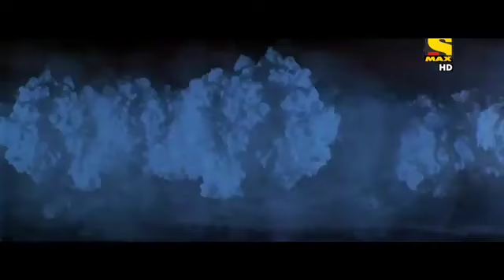koi mil gaya movie.Rohit ne kaise bulaya jadu ko.koi milgaya movie best scenes.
When Rohit Mets Jadoo Spaceship Scene | Koi Mil Gaya Movie Best Scene | Hrithik Roshan, Preity Z,When Rohit Mets Jadoo | Spaceship Scene | Koi Mil Gaya Movie Best Scene | Hrithik Roshan, Preity Z
Indian scientist Sanjay Mehra is convinced life exists beyond the earth and manages to send a message into space. When at last he receives an answer, no one believes there may be aliens out there but Sanjay and his pregnant wife, Sonia, see a UFO at first hand.
Following a car accident, Sanjay dies and Sonia has their son, Rohit Mehra but as the boy grows physically, his mind remains that of a child.
Rohit and Nisha become best friends, and Nisha kindly tells Rohit she's his girlfriend and introduces him to her parents. Knowing Rohit wants to study computers, Nisha promises to help him study. They find Sanjay's old 'Om' computer and begin using it.
Later Rohit and Nisha attend a basketball game of Raj and his team. Seeing Nisha's love for Basketball, Rohit practices the game alone. However, Raj and his friends attack him and Raj warns him off seeing
Nisha. Rohit goes home and prays to God to be stronger.
Suddenly, Sanjay's computer starts receiving signals from the aliens, Rohit communicates with them, and the lights and electricity in the town begin to short circuit. His mother notices this and starts slapping him for using the computer. However, the lights in the city go out, and a huge spaceship appears over
Kasauli. The visiting aliens leave in haste, leaving one behind. Rohit and Nisha find and befriend the little blue alien, naming him Jadoo ("'Magic") and discover his psychic abilities. Rohit's friends also discover Jadoo and promise to keep him a secret. However,
Chief Inspector Khan (Mukesh Rishi) realizes one of the aliens has been left behind so decides to capture the alien, dead or alive.